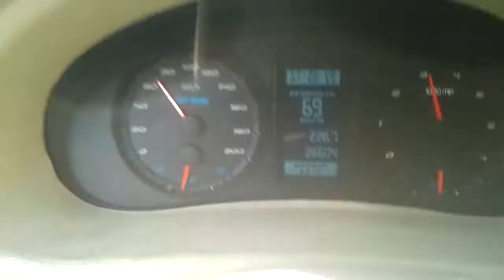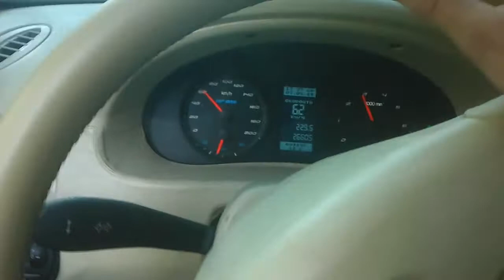Пневмоподвеска типа "рукав"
Видео не айс, скорость видна, положение "среднее", колебания давления на кочках, все мягко.
Давал до 150, все еще мягко было)